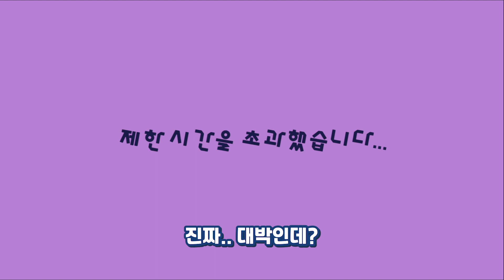나란 놈, 이 구역의 유일한 착한 놈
안녕하세요. 트위치 스트리머 그녕쓰입니다.
생방송에서는 여러 게임을 하고 있어요.
유튜브와 함께 많은 사랑 부탁드립니다!

보고 싶은 게임이나 생방송 중 다시보고 싶은 영상은
댓글 또는 트게더를 통해 말씀 해주세요 ^ㅁ^